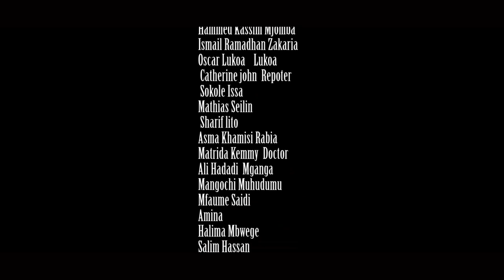MAGHFIRA Part 1 - Muhammed Kassim, Najma Sharif, Sara Saidi, Khadija Msangi (Official Bongo Movie)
MAGHFIRA Part 1 - Muhammed Kassim, Najma Sharif, Sara Saidi, Khadija Msangi, Hammed Kassim, Ismail Ramadhan (Official Bongo Movie)